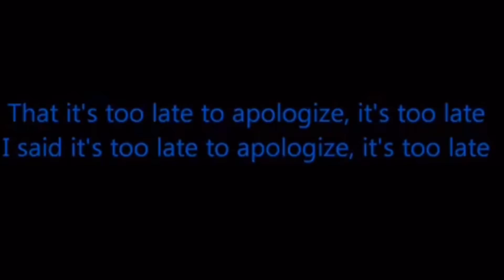Eat with Que SECOND AP0L0GY & she said...🍵👀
👻Mrzperkins21414
See drama DM ME!!

SKOOOOOOL VIKES!

Xx. Melanin Monroe
D I S C L A I M E R: